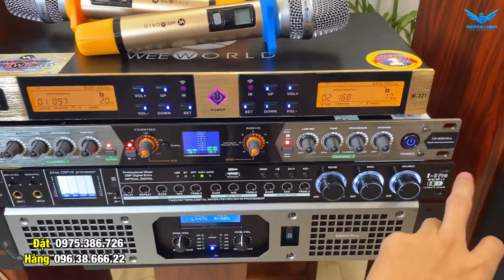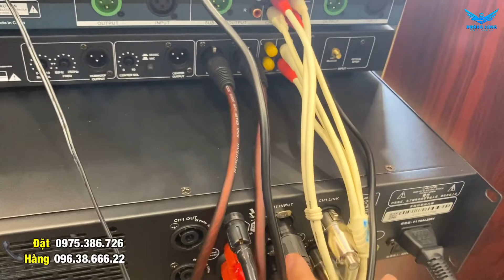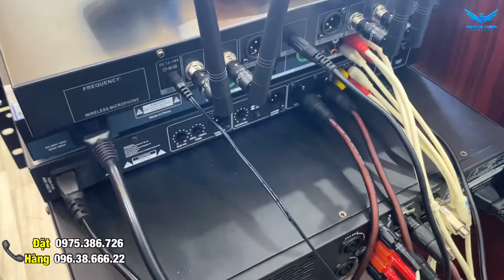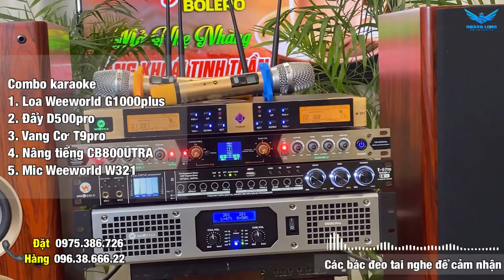Gửi A Dũng/ Bình Thuận Dàn Loa G1000plus Nghe Hát Cực Kỳ Tuyệt Vời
Combo karaoke
1. Loa Weeworld G1000plus
2. Đẩy D500pro
3. Vang Cơ T9pro
4. Nâng tiếng CB800UTRA
5. Mic Weeworld W321